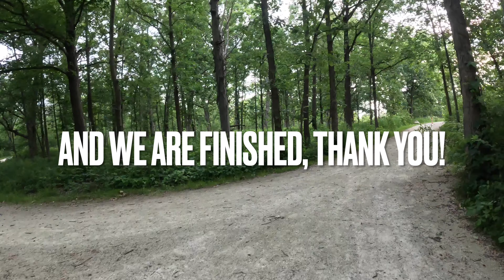A Bike Ride at Greene Valley Nature Preserve, Naperville, Illinois, DuPage County.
If you like hiking, bicycling, bird watching, horseback riding, cross country skiing or just enjoy nature outings then Greene Valley Nature Preserve has 13.8 miles of marked trails and 1,388 acres for you to enjoy.  Join me on a short ride in this wonderful preserve.  Seize the moment!